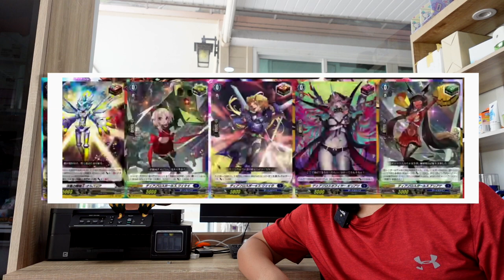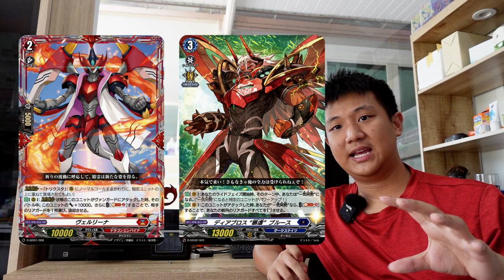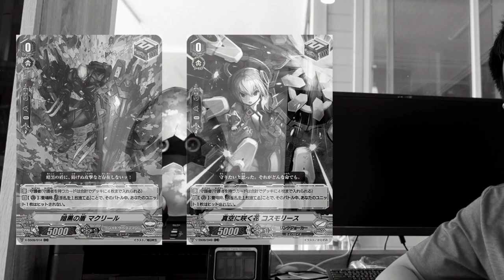สรุปสั้นๆ Cardfight Vanguard Overdress มีอะไรใหม่บ้าง????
About me
vanguard overDress カードファイト!!ヴァンガード オーバードレス
0:00 พูดเปิดคลิป
0:20 Intro
0:24 Ride Deck มันช่างโก้จริงๆ
1:04 Over Trigger พลังโจมตี +100 ล้าน
1:47 Persona Ride
2:20 Trigger พร้อมคำอธิบายผลเอฟเฟค
3:10 Keyword ในภาค Overdress
3:51 Order Card ที่ระบุเนชั่นที่ใส่
4:35 Blitz Order ใน Main Deck
5:11 Order ประเภทใหม่ Set Order
6:00 PG ภาค Overdress
6:56 สรุปคลิป